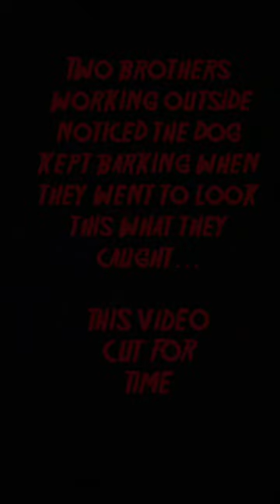WINGED DEMON 💀 SCARY AF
Two brothers from Kentucky was in their garage when their dog was going crazy. They went outside and saw this…